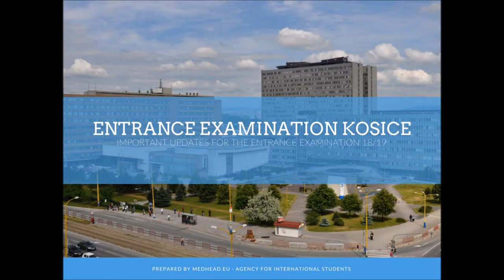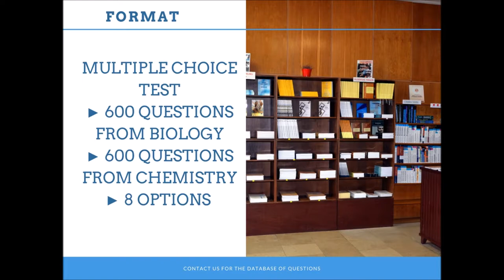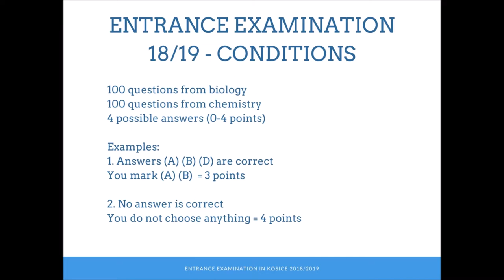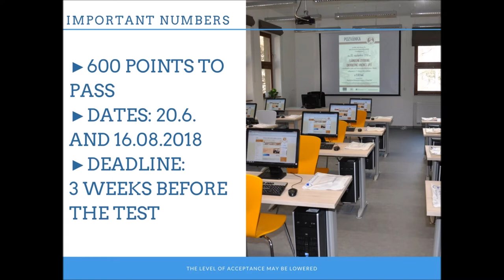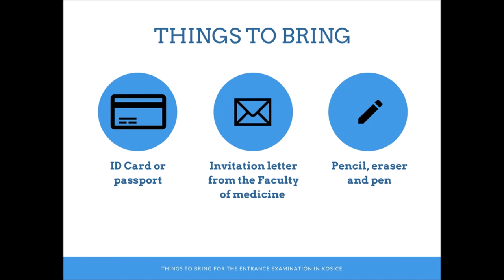Entrance examination Kosice 2018/2019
Do you plan to apply for medicine or dentistry in Kosice, Slovakia? There are important updates you should not miss!